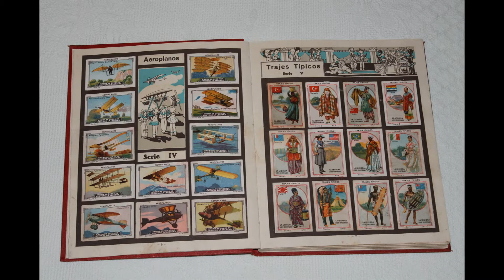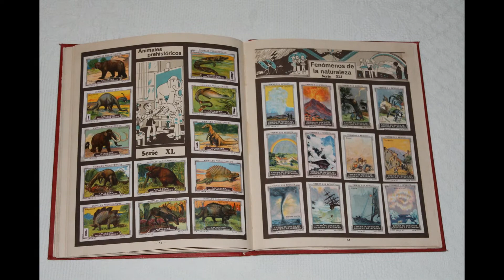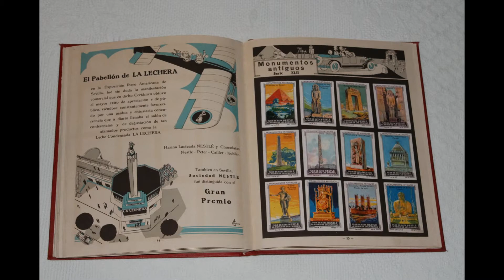Álbum Nestlé tomo I